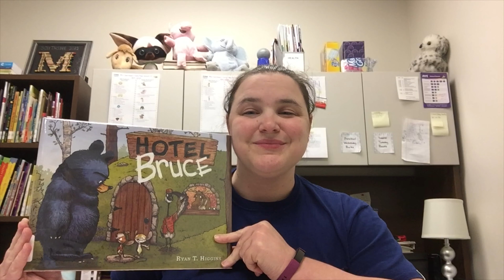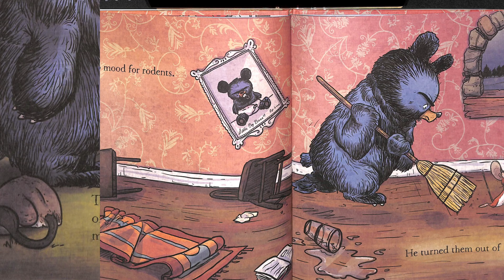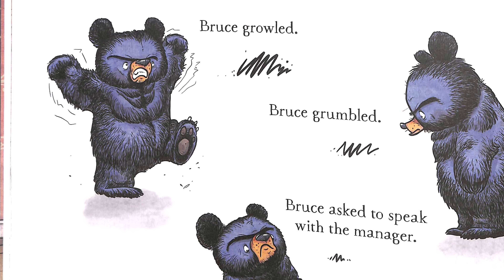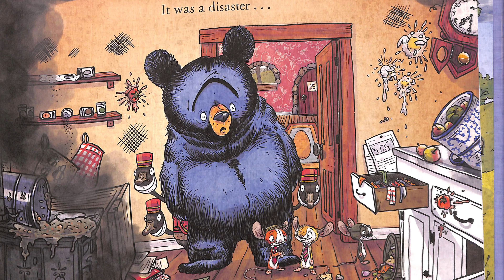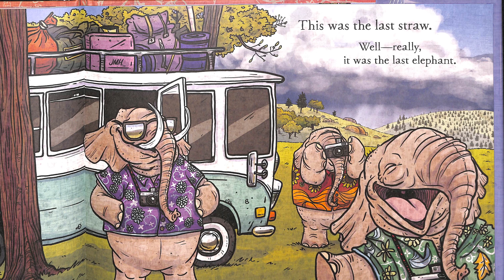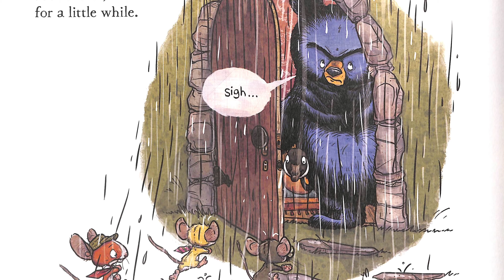Story Time with Miss Courtenay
Join Miss Courtenay as she reads "Hotel Bruce" by Ryan T. Higgins.